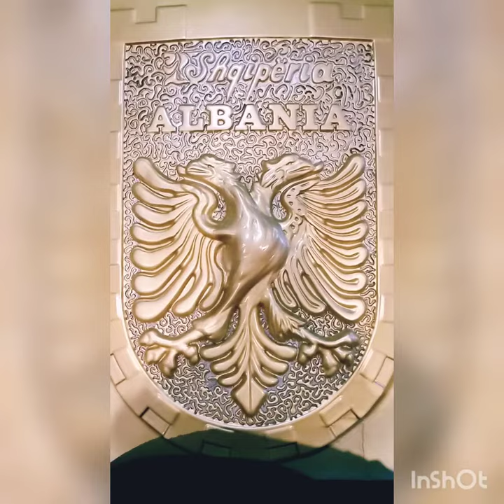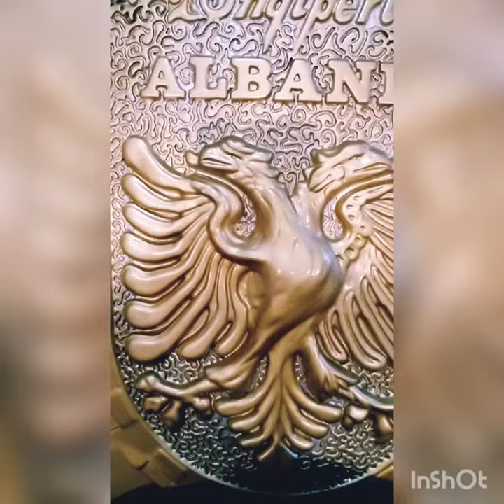Albanische Flagge sokol pishaj 2019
Shqiponja magjike